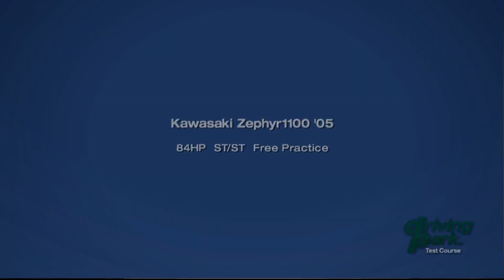Tourist Trophy NTSC Cheat Engine - Bike Weight "-1", Holding Brake Part 2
More messing around in TT with CE.